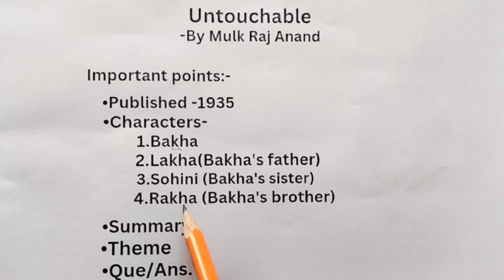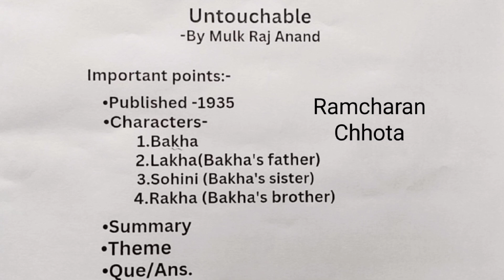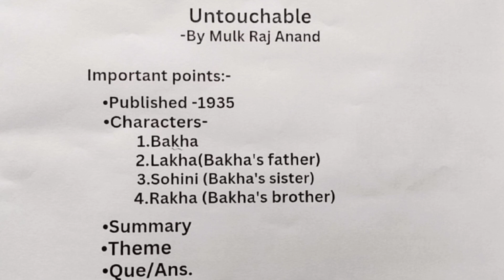Novel "Untouchable",by Mulk Raj Anand.Detailed summary in hindi.Easiest.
A very famous novel of Indian literature "Untouchable", by Mulk Raj Anand.It was published in the year 1935.This novel is based on untouchability which was an evil of Indian society before independence of India.Here is detailed summary of the novel.Hope you all will like the video.Thank you so much friends. Keep supporting 😌🙂